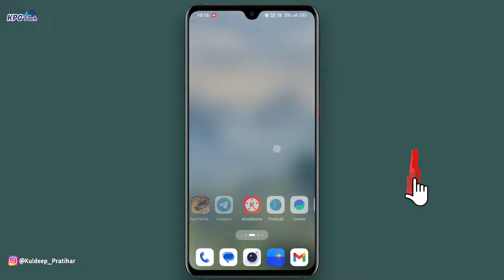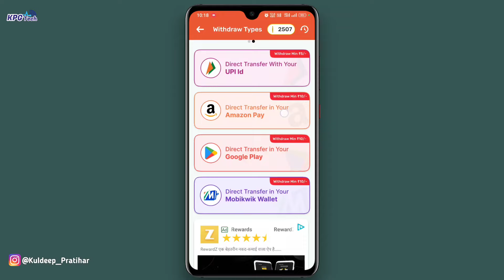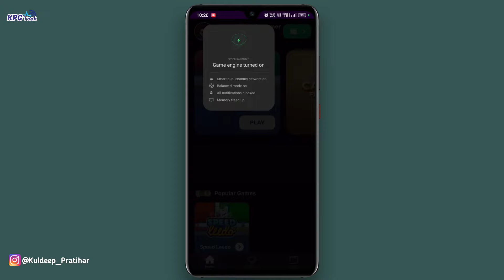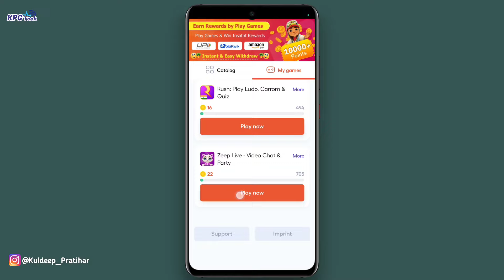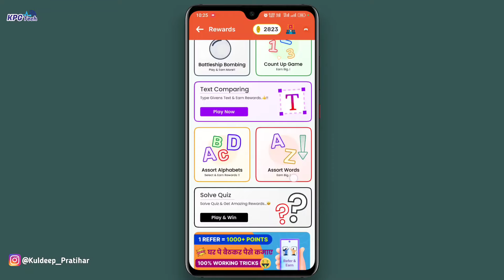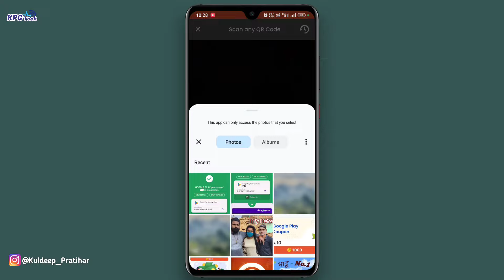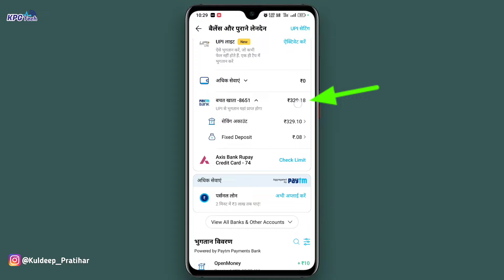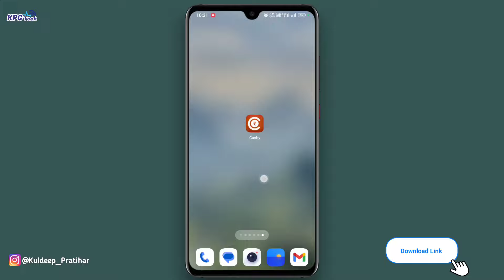Cashy App | Free Redeem Code App Live Proof | Google Play Redeem Code App With Proof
Cashy App | Free Redeem Code App Live Proof | Google Play Redeem Code App With Proof | Cashy App Payment Proof

Google Play Redeem Code | Free Redeem Code App | How To Get Free Redeem Code

New App Link 👇
Refer Code 👉 IQWPKO

हर दिन न्यू रिडीम कोड के लिए

मेरे साथ खेलने के लिए

Dosto Aaj ki Video me Aapko bataya hai ki Aap Kaise Free Google Play Redeem Code le sakte hai Dosto agar aap bhi "Free Google Play Redeem Code" ke liye Best Earning App Download karke use karna chahte ho to video ko pura dekhe "Free Redeem Code" | Play Store Redeem Code

Daily Free Redeem Code
New App कैसे यूज़ करें?

Redeem code
Gift card
Gift cards trick
New Trick